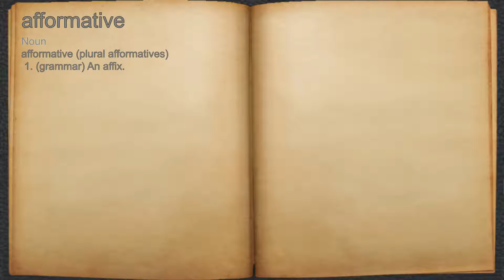What does afformative mean?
A spoken definition of afformative.

Intro Sound:
Typewriter - Tamskp